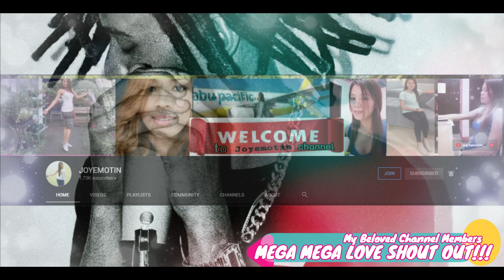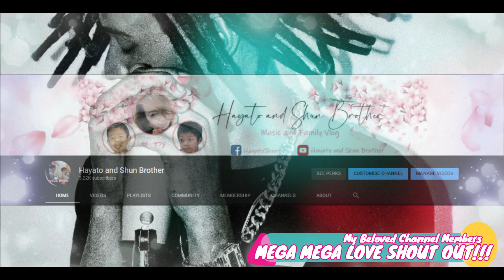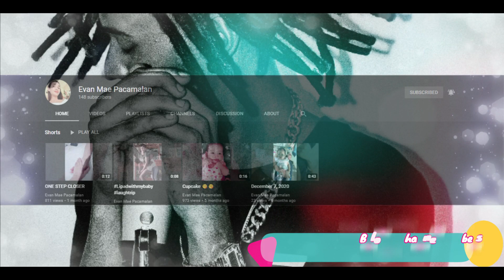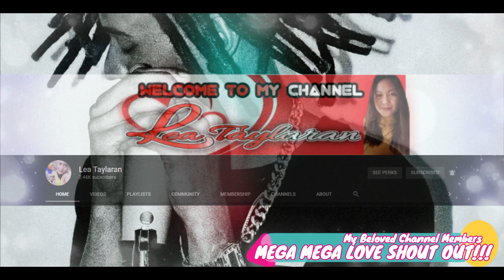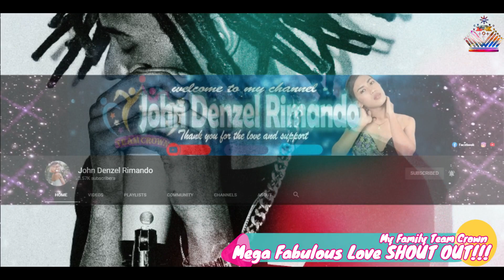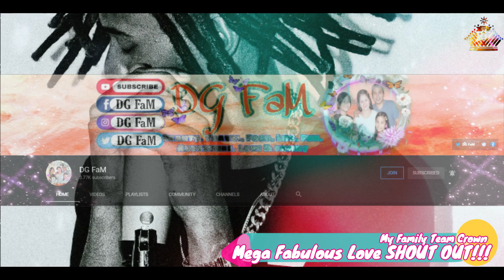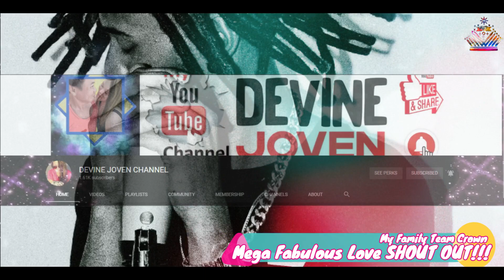No Copyright | Reggae | Music 18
2.Its fair use" No Copyright is claimed and to the extent that the material may appear to be infringed, I assert that such alleged infringement is permissible under U.S and Philippine copyright Law. If you believe material has been used in an Authorized manner, Please contact the poster.
3.This Video is not associated with any company or products mentioned on the video.
4.No intention to infringe photos or audio
6.If you have any problem with the songs, music, pictures and videos, please and kindly contact directly to the email provided in "About Us" and I will remove it immediately.

Photo by um pouco de mim from Pexels

dub eastern

Mandeville